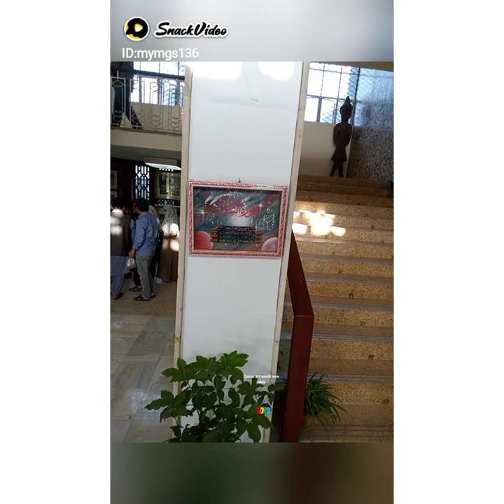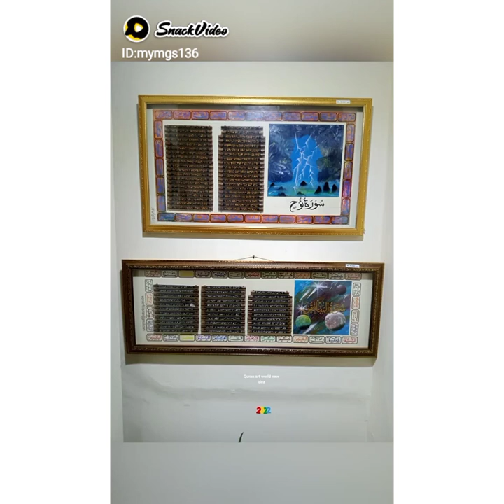face vision sight spectacle exhibition affectation exhibitionhall quran galleries karachi dp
Sheikh Naeem902:qaligraphhy art all world new idea